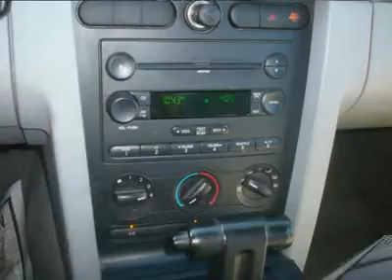2007 FORD MUSTANG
2007 FORD MUSTANG Pacoima CA

10103 San Fernando Rd.